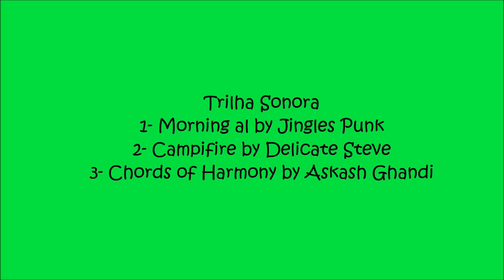#055 - Paia de Cima - Palhoça (SC) - Expedição Brasil de frente para o mar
COMO APOIAR ESTE CANAL?
1 - Baixando o aplicativo AME através do nosso link
Que tal R$ 10,00 de cashback após a sua primeira compra? Use o meu código 7gU5O na hora de criar sua conta Ame e aproveite sem moderação.

2 - Adquirindo o nosso adesivo circular para carro no Mercado Livre – 15 cm- por R$ 10,00 +frete

3 = Contribuindo no apoia-se com um mínimo de R$ 15,00 para receber o nosso adesivo pelo correio sem frete:

4- Para apoiar nosso canal com qualquer quantia mensal debitada em seu cartão de crédito

5 - Para ver e baixar todas as nossas fotos gratuitamente